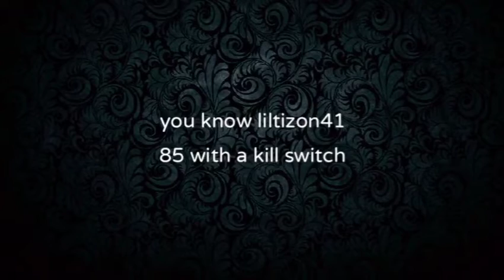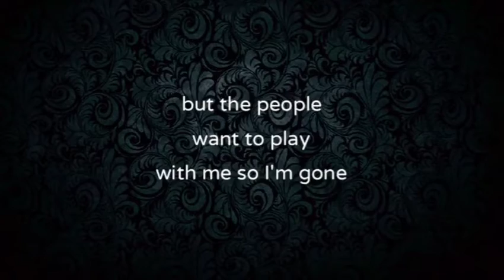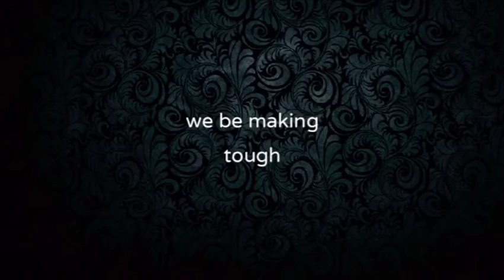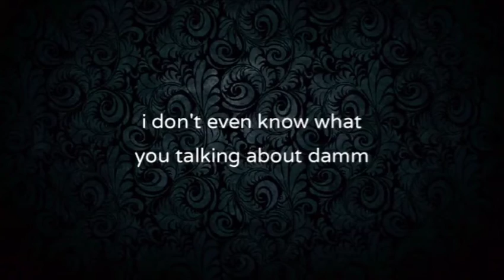Thecutebros-lititupwithdora (remix).feat @justingotfire and max and kik (official lyric video)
this is the official fuck it up with Dora remix feat kik and @justingotfire and max  official lyric video

prod by angelabeats